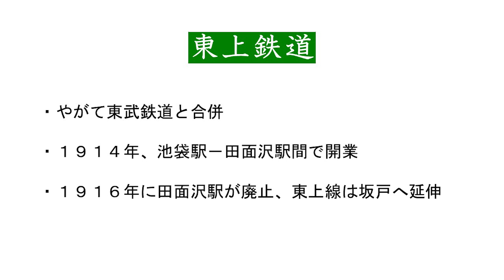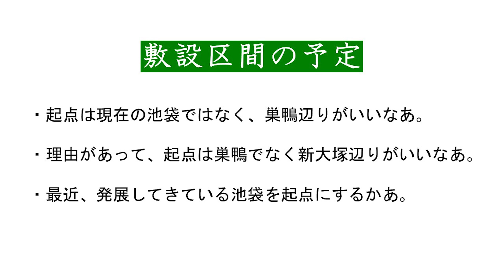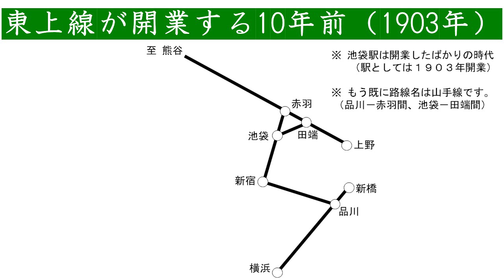東上線も西武線も山手線も本当は池袋駅を通らない計画だった。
こればっかりは私の知らない時代の話なので、実際の内容と違いがある可能性がございます。あらかじめご了承ください。付け加えるべきもの、訂正するべきものがありましたら、コメント欄にて教えていただけたら幸いです。

動画内では伝わりにくかったかもしれないため説明欄で補足します。山手線が池袋駅を通らないかもしれなかったというのはどういうことかといいますと、目白駅からそのまま右に大きくカーブをして、現在の巣鴨駅まで直接延びていたかもしれないということです。つまり、現在の池袋駅には赤羽線だけが乗り入れていたかもしれないということです。